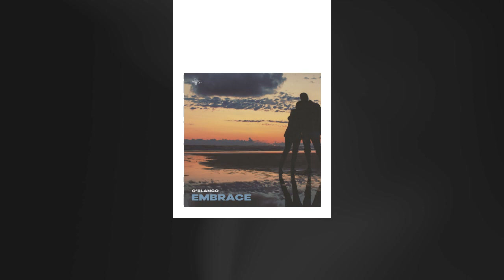O`Blanco - Embrace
Si te ha gustado, no te pierdas nuestros top videos / If you liked it, don't miss our top videos

Clipper's Sounds has emerged as a leader in the dance and electronic music in Spain, encompassing all sub styles derived.